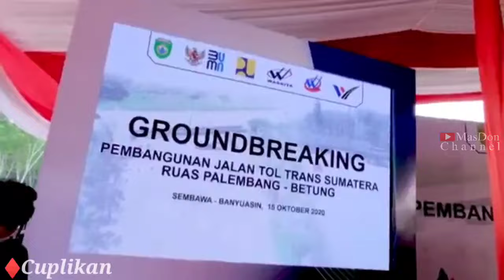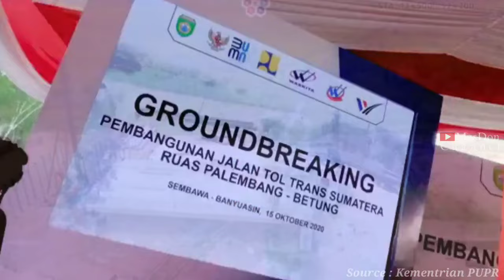SEGERA DIMULAI LAGI‼️Megaproyek Tol Trans Sumatera Ruas Palembang - Betung